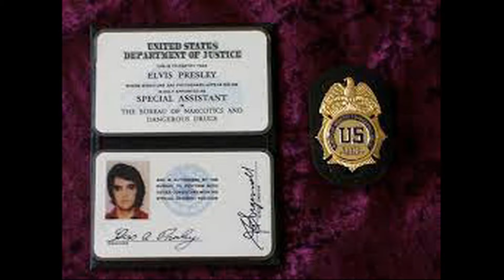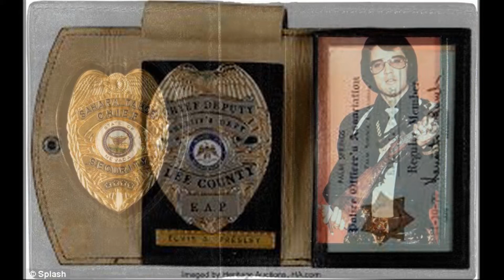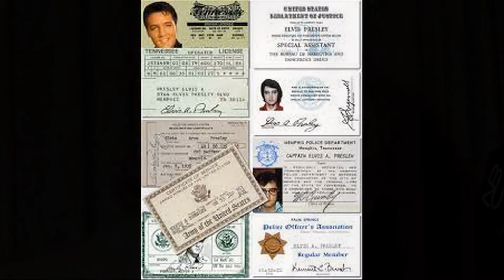Elvis Presley denuncia os Beatles e vira um agente federal do FBI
O rei do rock and roll sempre esteve envolvido com policiais, Elves serviu o exército americano na alemanha por 2 anos e retonou  a carreira musical, por ser um conservador e conhecedor das taticas comunista Elvis  foi recrutado pelo FBI no auge da guerra cultural norte americana para investigar e se aproximas das bandas musicais que estavam envolvida nos movimentos contra cultura.